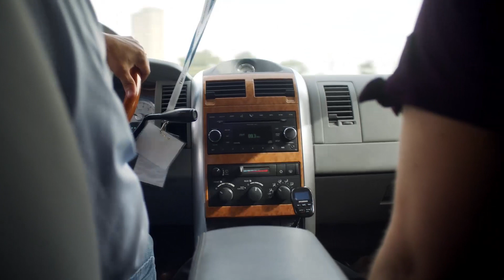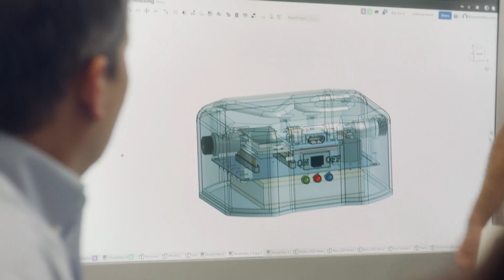AT&T Foundry and VerteCore Advances Healthcare Technologies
VerteCore Technologies works with AT&T Foundry to use data to improve healthcare innovations.